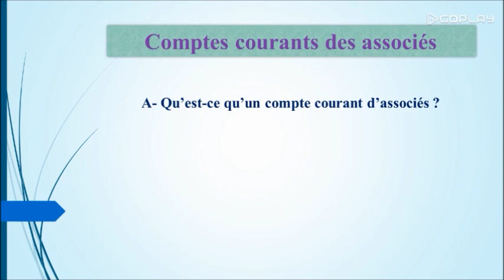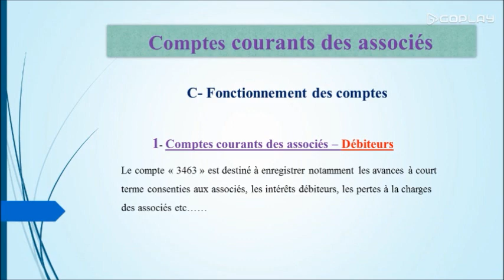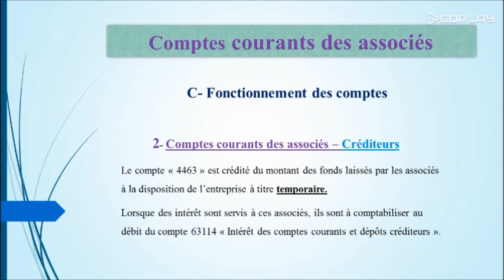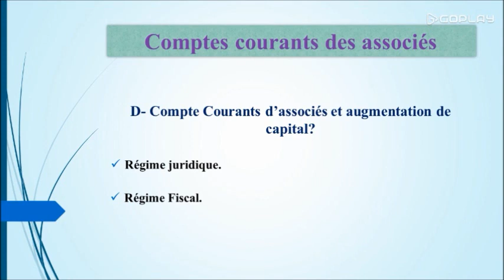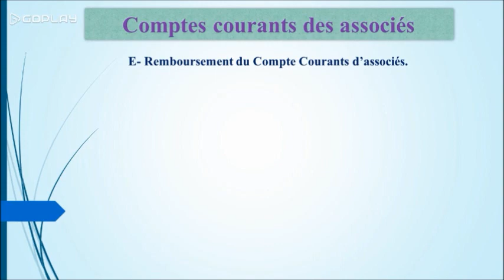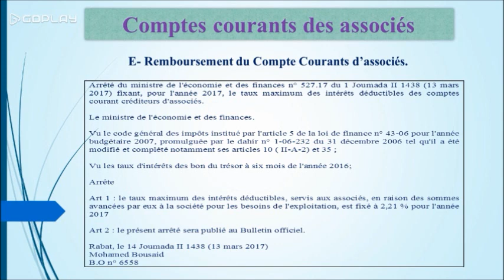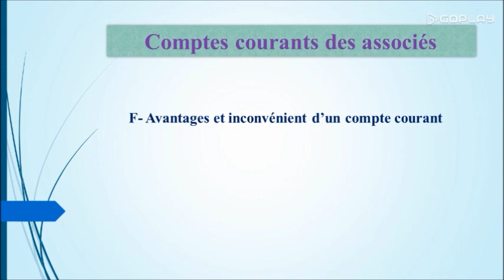Comptes courants des associés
Le compte courant d'associé est un élément de financement très important pour l'entreprise et non pas un compte de régularisation.

Le compte courant d’associé est un prêt d’un associé à la société, un ou plusieurs associés personnes physiques ou morales mettent à la disposition de la société une certaine somme d’argent dans le cadre d’une disposition statutaire ou d’une convention de compte courant